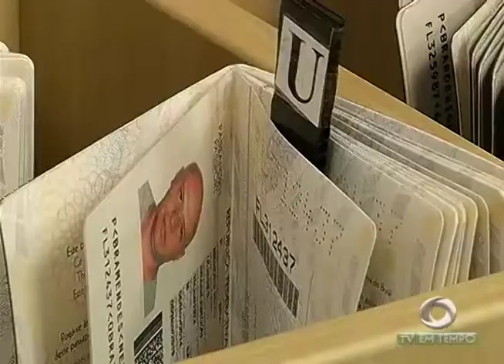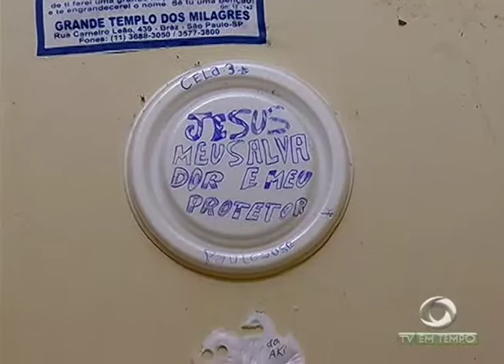Marinha intensifica fiscalização nas embarcações que vão a Parintins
03º BLOCO JORNAL 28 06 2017 - Marinha intensifica fiscalização nas embarcações que vão a Parintins